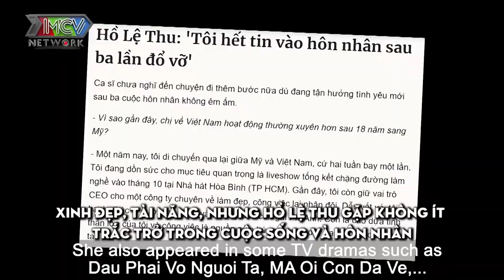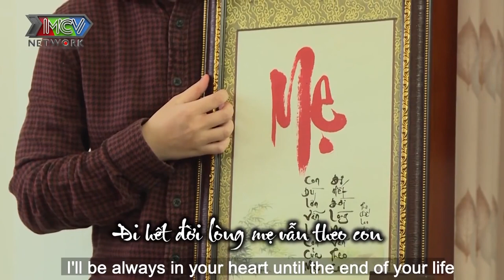SỐNG CHUNG VỚI CHA DƯỢNG ca sĩ Hồ Lệ Thu bật khóc khi nghe con trải lòng về ĐỔ VỠ HÔN NHÂN của mẹ